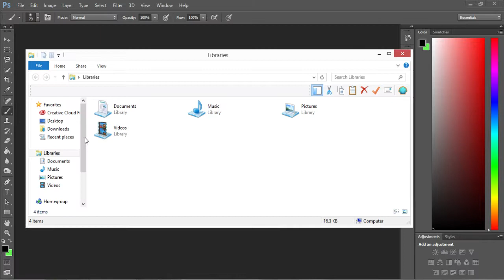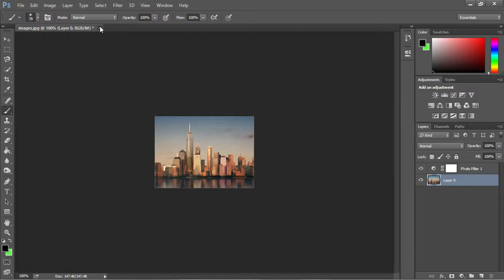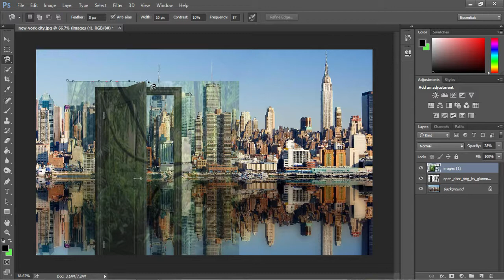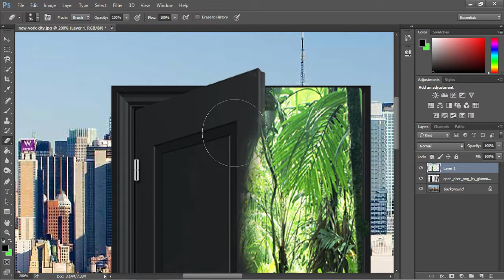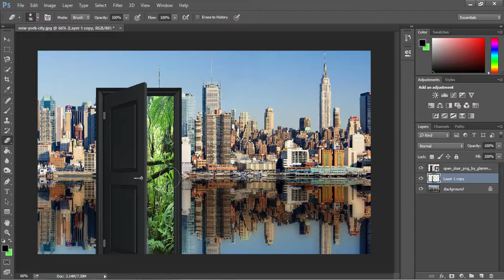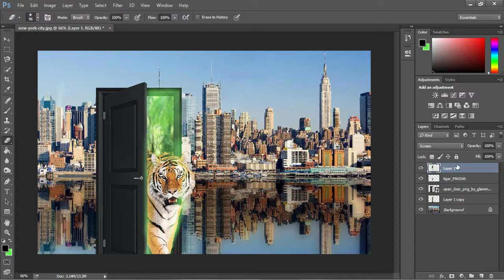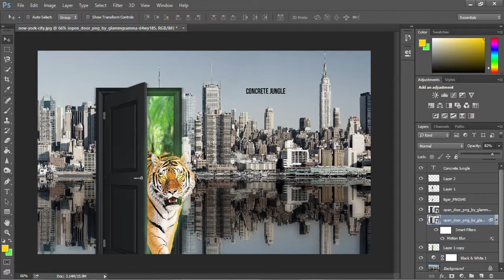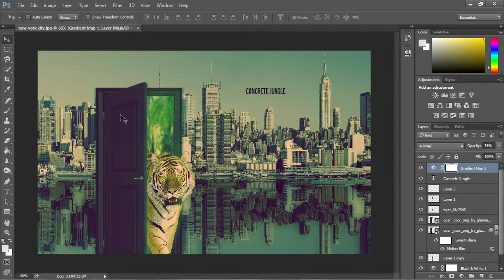Photoshop Photo Manipulation Tutorial - Concrete Jungle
Whats up guys, today I have a photo manipulation tutorial, I definately enjoy doing these, so if you did infact enjoy it, please do me a favor and like this video, and if you want to see more, please subscribe. I hope you guys learned something! Peace out!